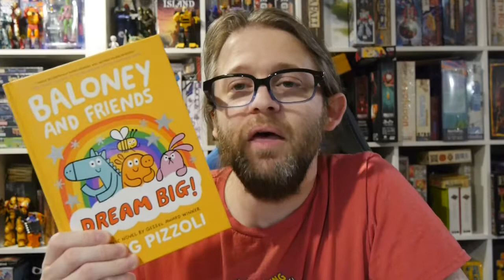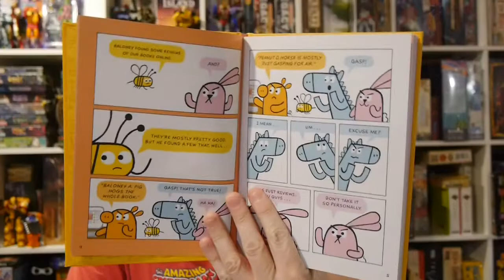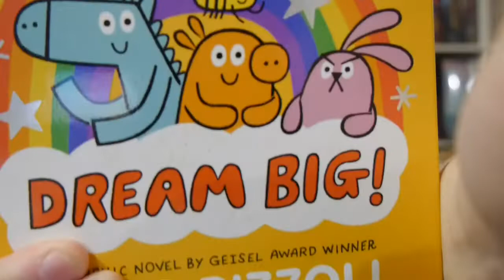Comics Review: Baloney and Friends: Dream Big!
Meet Baloney and his friends Peanut, Bizz, and Krabbit. They're back for more adventures in a series of short comics.

Baloney and Friends is a perfect graphic novel for young readers or for parents to read to their children.

Story: Greg Pizzoli
Art: Greg Pizzoli

Get your copy in comic shops and bookstores now!

Little, Brown and Company provided Graphic Policy with a FREE copy for review